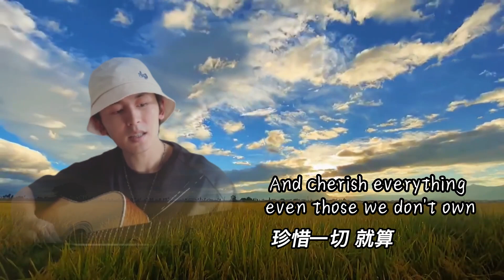ZZH'sIG 20220723彈唱【稻香 (Rice Field)】原唱Original singer: 周杰倫 (Jay Chou) 《歌詞/Lyric》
原唱 Original Singer：周杰倫 (Jay Chou)
歌名song：稻香 (Rice Field)
作詞 / Lyricist：周杰倫 (Jay Chou)
作曲 / Composer：周杰倫 (Jay Chou)
【第20届臺灣金曲獎最佳年度歌曲獎】